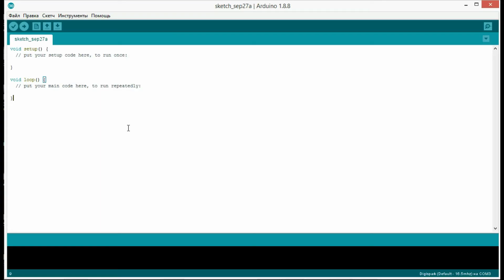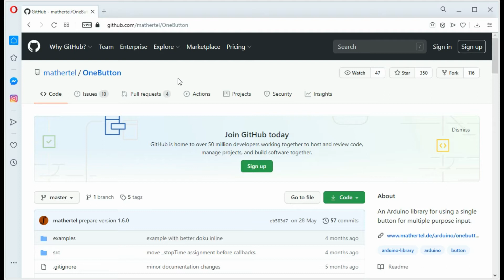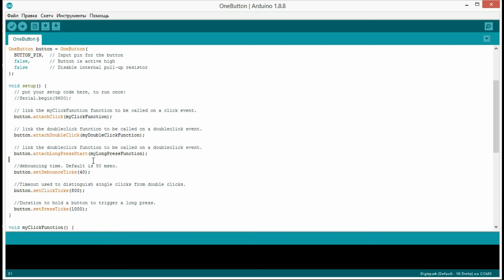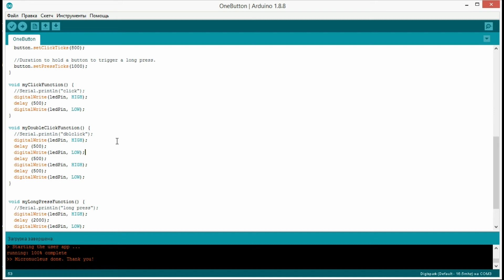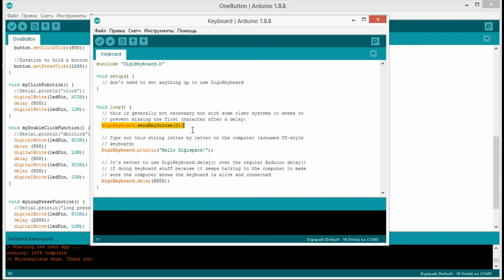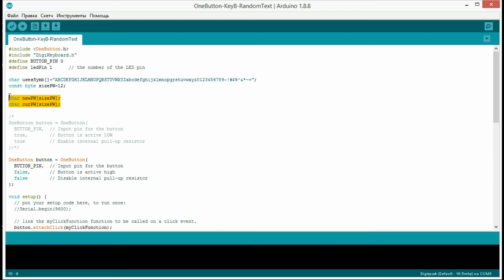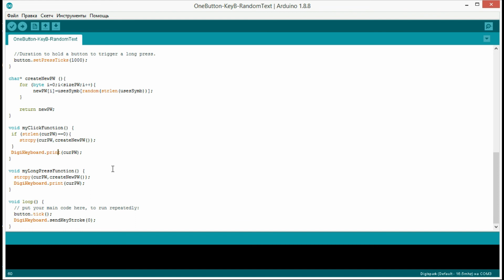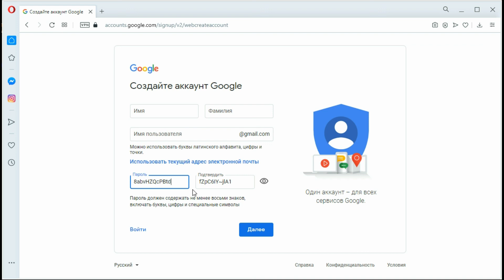Генератор случайных паролей на Digispark ATtiny85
В этом видео познакомимся с принципом подключения кнопки к плате Digispark ATtiny85  и установим библиотеку (OneButton) для удобной обработки разных типов нажатия кнопки. А так же добавим библиотеку для передачи через USB текстовой строки на ПК. Напишем скетч, в котором при нажатии на кнопку, будет генерироваться случайный пароль и отправляться в форму ввода ПК. Таким образом плата Digispark ATtiny85 будет выступать в роли виртуальной клавиатуры. Длину пароля и набор символов мы сможем задавать самостоятельно в начале скетча.

0:00 Генератор случайных паролей на Digispark ATtiny85
1:45 Подключение кнопки к Digispark ATtiny85
3:48 Библиотека OneButton для работы с кнопкой
6:55 Эмуляция виртуальной клавиатуры
7:42 Скетч для генерации пароля
9:33 Пример работы генерации пароля